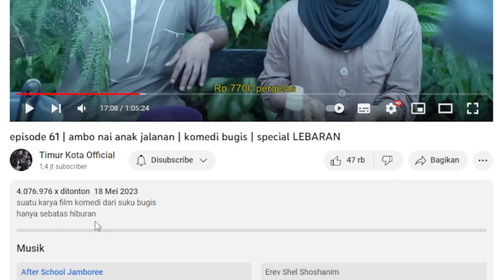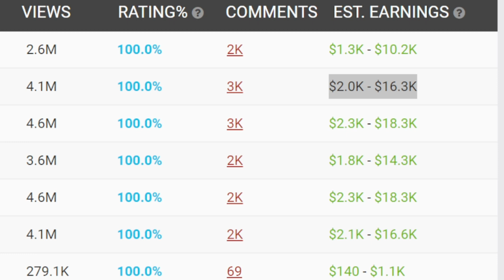episode 61 | ambo nai anak jalanan | komedi bugis | 💲 GAJI YOUTUBE TIMUR KOTA DI VIDEO INI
episode 61 | ambo nai anak jalanan | komedi bugis | special LEBARAN 💲 GAJI YOUTUBE TIMUR KOTA DI VIDEO INI